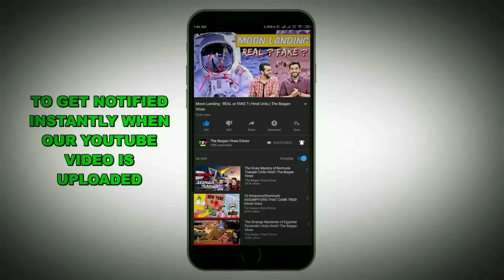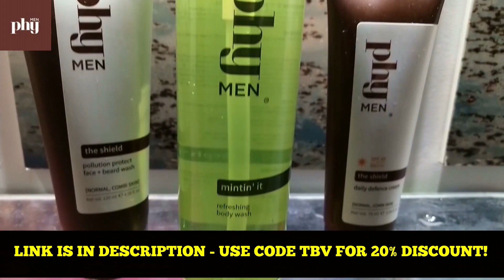SHOCKING CASES THAT MYSTERIOUSLY REPEATED THEMSELVES! (Hindi Urdu) | TBV Knowledge & Truth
Taking good care of my skin is as important to me as anything else during my day - be it work or working out, chilling at home or going out with friends. Also, with the winter chill giving way to the freshness of spring, I make sure I feel my fresh-est best while indulging in the right self-care.

1. And that’s why I start my day with a shower with the Mintin’ It Refreshing Body Wash whose refreshing fragrance keeps me smelling fresh through the day. Also, it’s clean, sulphate-free formulation doesn’t dry out my skin while I enjoy my shower for a few extra minutes.
2. Who doesn't love their beard! I do, of course. And I keep it clean & conditioned all the time, washing it with The Shield Pollution Protect Face + Beard Wash a couple of times in the day.
3. Lastly, I NEVER leave home without applying sunscreen. Phy’s The Shield Daily Defence Cream with an SPF of 45 protects my skin from tanning & other harmful effects of direct sunlight.